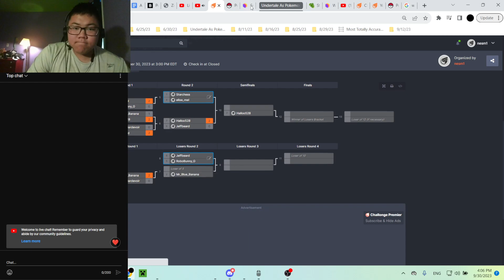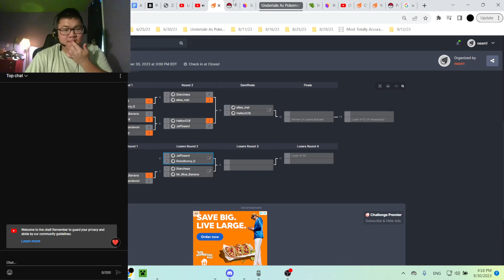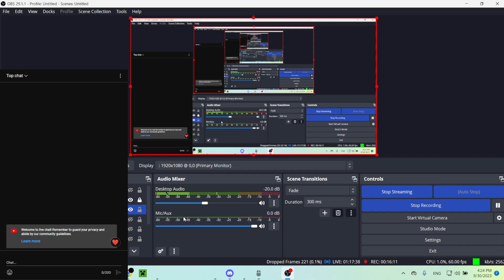Birthday Bash Robo Bunny vs Jeffbeard LR2